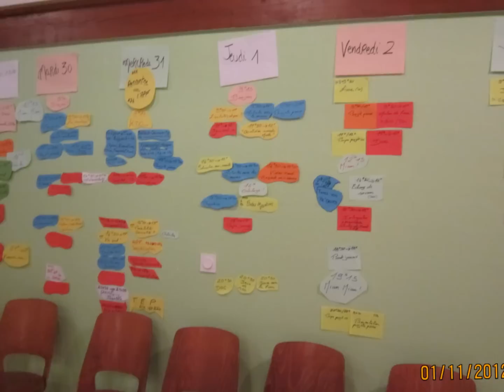novembre 1 3, 2012